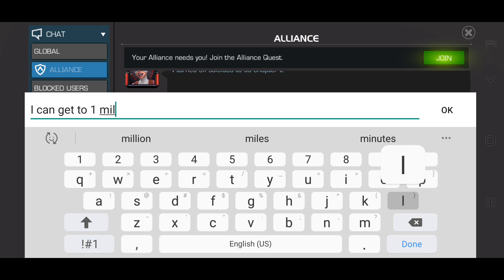Map 4, 5 & War Massive Crystal Opening Part 6